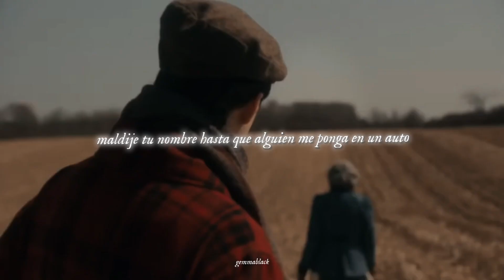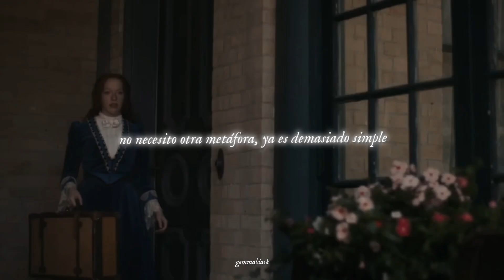[Anne x Gilbert] Hits Different // Taylor Swift (sub.español)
🎬Serie: Anne with an E
🎶Canción: Hits Different; Taylor Swift

//Lyrics//

I washed my hands of us at the club
You made a mess of me
I pictured you with other girls in love
Then threw up on the street
Like waiting for a bus that never shows
You just start walkin' on
They say that if it's right, you know
Each bar plays our song
Nothing has ever felt so wrong
Oh my, love is a lie
Shit my friends say to get me by
It hits different
It hits different this time
Catastrophic blues
Movin' on was always easy for me to do
It hits different
It hits different 'cause it's you
I used to switch out these Kens, I'd just ghost
Rip the Band-Aid off and skip town like an asshole outlaw
Freedom felt like summer then on the coast
Now the sun burns my heart and the sand hurts my feelings
And I never don't cry (no, I never don't cry) at the bar
Yeah, my sadness is contagious (my sadness is contagious)
I slur your name 'til someone puts me in a car
I stopped receiving invitations
It hits different
Catastrophic blues
It hits different
('Cause it's you)
I find the artifacts, cried over a hat
Cursed the space that I needed
I trace the evidence, make it make some sense
Why the wound is still bleedin'
You were the one that I loved
Don't need another metaphor, it's simple enough
A wrinkle in time like the crease by your eyes
This is why they shouldn't kill off the main guy
Dreams of your hair and your stare and sense of belief
In the good in the world, you once believed in me
And I felt you and I held you for a while
Bet I could still melt your world
Argumentative, antithetical dream girl
I heard your key turn in the door down the hallway
Is that your key in the door?
Is it okay? Is it you?
Or have they come to take me away?
To take me away
It hits different (it hits different)
Catastrophic blues
'Cause it's you
Catastrophic blues
It hits different (yeah)
Hits different 'cause it's you